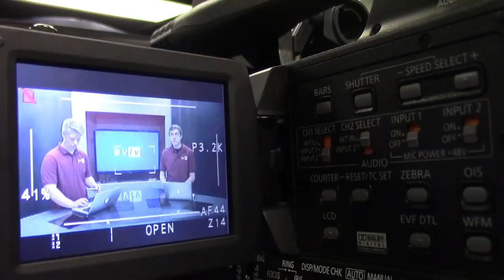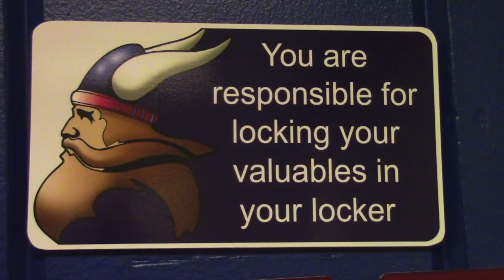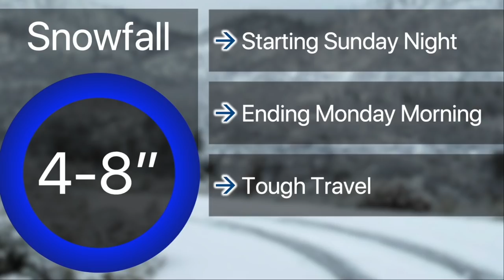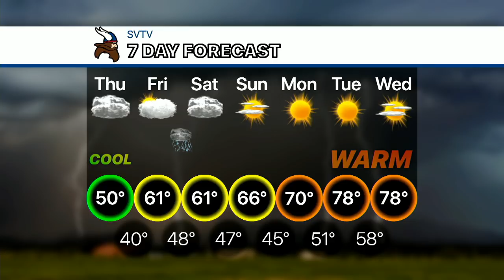5-9-19 SVTV Daily News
Stories: Mrs Murphy Leaving, Senior Check Out
Anchors: Camryn and Jordan
Graphics: Cooper
Director: Kalor